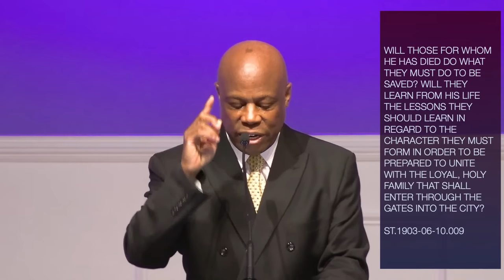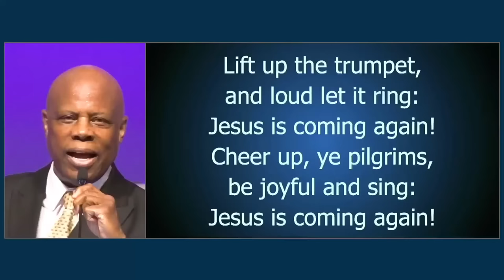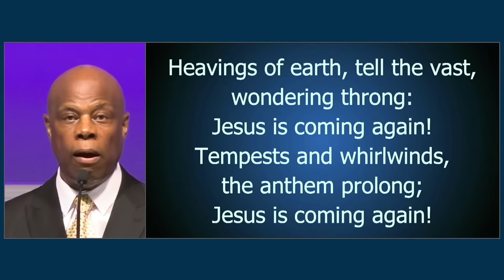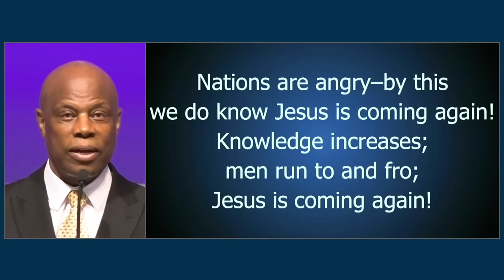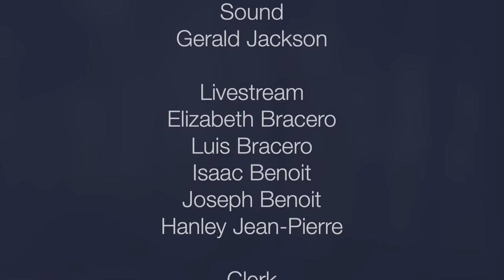PASTOR WINTLEY PHIPPS: "ARE YOU READY FOR JESUS TO COME?"